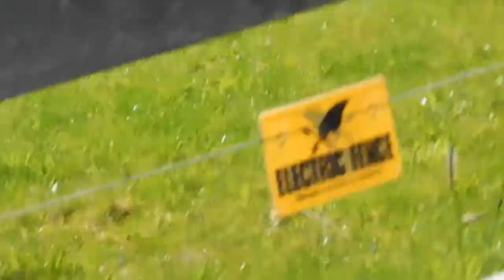Werribee Horse Trials & Paddock Move + More | BMG Equestrian